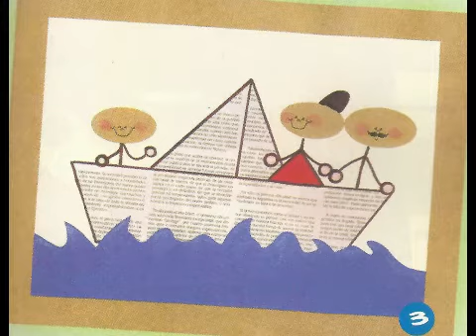20 DE JUNIO- DÍA DE LA BANDERA